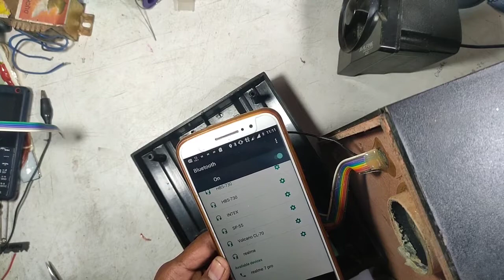Home Theater Repair | Home Theater Sound Kaise Thik Kare | होम थिएटर रिपेयर | होम थिएटर को कैसे ठीक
Sound repair
Home Theater
Woofer problem
Sound problem
2030 ic
Home Theater ka awaj fata fata ata h
Home Theater awaj humming
2.1 home Theater
4.1 home Theater
Woofer not working
Intex home Theater
Zebronic home Theater
F&d home Theater
F and d home Theater
Sound wairing
Home Theatre USB port
Speaker not working
Ujjwal tips and tricks
होम थिएटर रिपेयर
उज्जवल टिप्स एंड ट्रिक
होम थिएटर को कैसे ठीक करें
How to repair home Theater in hindi

ujjwaltipsandtrick..